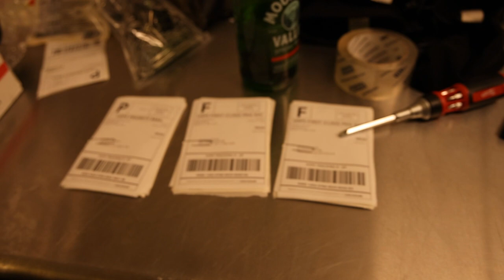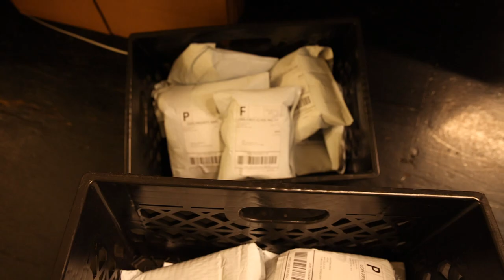Investor Update | Bad News and Good News | Frankie's Free Range Meat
00:00 - Another Monday
00:15 - What's going on
01:38 - Frozen as usual
04:25 - Getting crucified by contractors
05:40 - Potential relocation
06:25 - Good news?
07:02 - Water Kefir
08:29 - Everything else
09:51 - Thanks for joining